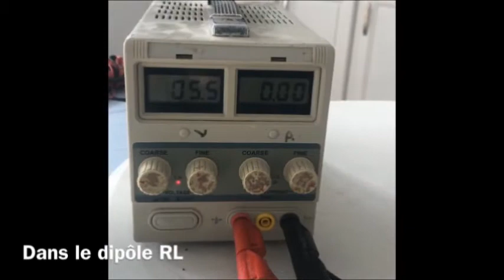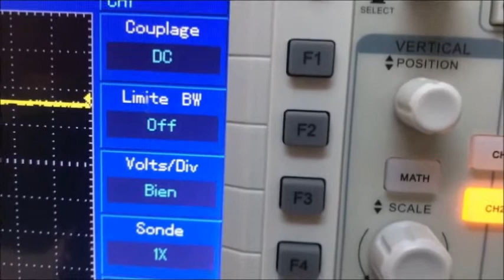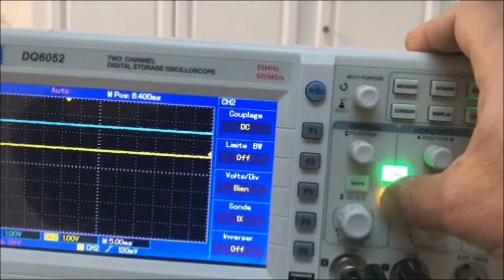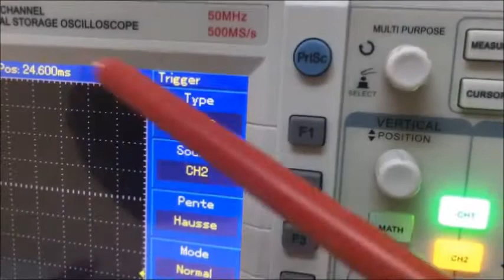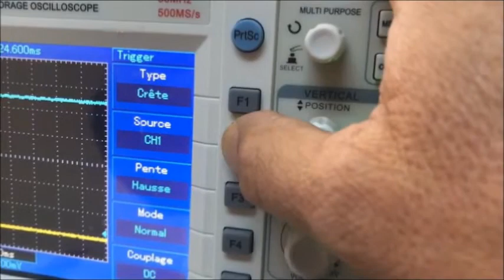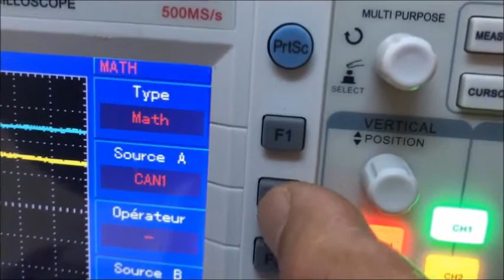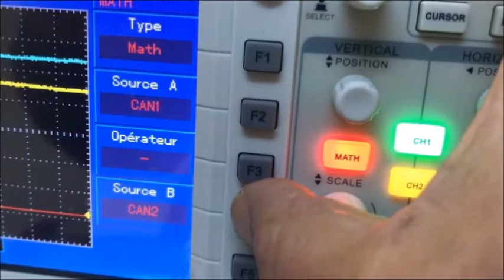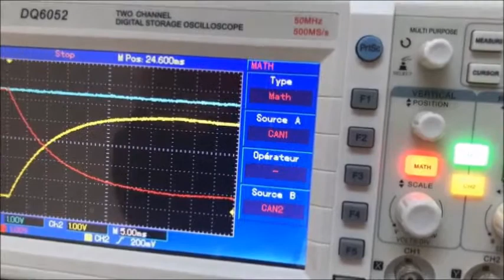Réponse d'un dipôle RL à un échelon de tension (partie 1)